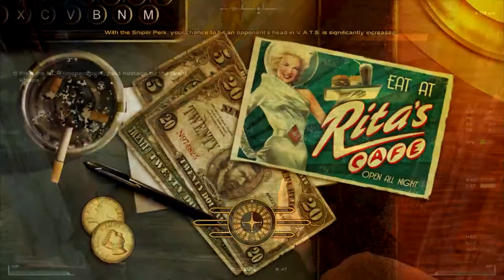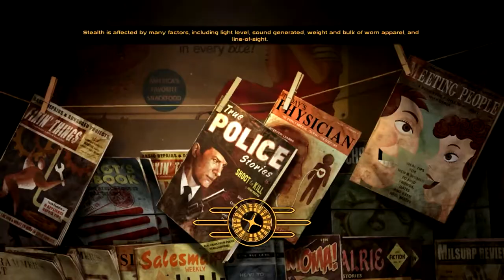Fallout New Vegas Chapter 2 Let's Play Ep 3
A familiar friend- Pipboy 2500
After School Special
Ammo ingredients as loot
Armored bounty hunter duster
Black leather Armored duster
CASM with MCM a mod for auto saving
Clint Eastwood man with no name pack
DUINV-DarNified
Dynavision
EVE- Essential Visual Enhancement
Easy Unlocking, Easy hacking
Electro-city
Essential Ed-E and Rex
Fallout New Vegas redesigned
Flashlight NVSE
Follower Home maker
I got spurs
Improved Automatic Ironsight animations
JIP Companion command and control
Lutana NVSE plugin
Nevada skies Weather effects
One Hud
Portable camp fires
Project Nevada
Quicker Pip boy light
Ride of the ValkED-E
Russell-companion
Sortomatic
The someguy series
Unified HUD project
Weapon Mods expanded
Weapon animations replacer
Willow-companion
advanced recon thermal nightvision
bottle that water
brighter pip boy light
delay DLC
more perks